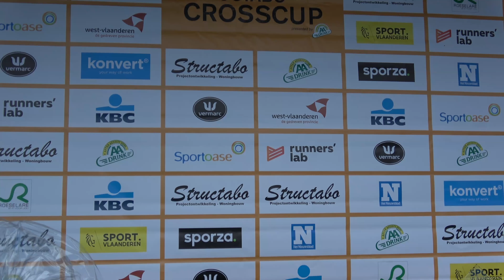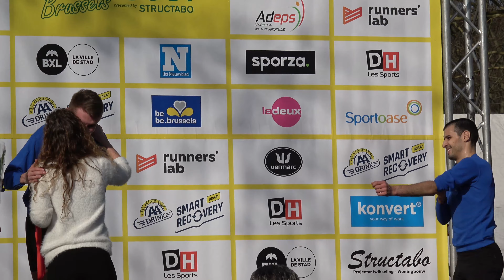crosscup brussel 2019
crosscup brussel  en BK